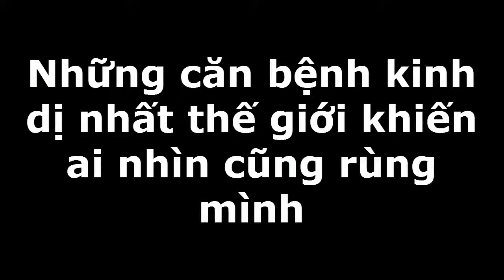bí ẩn về những căn bệnh quoái dị nhất thế giới khiến ai cuung4rung2 mình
Bỉ ẩn về những căn bệnh quái dị nhất thế giới khiến ai nhìn cũng rùng mình
Bí ẩn kinh hoàng là kênh tổng hợp những câu chuyện lạ bí ẩn đến kinh hoàng. Các bạn nhớ bấm nút "Đăng ký" kênh để không bỏ qua các Video hay nhất trên kênh của mình nhé!!!